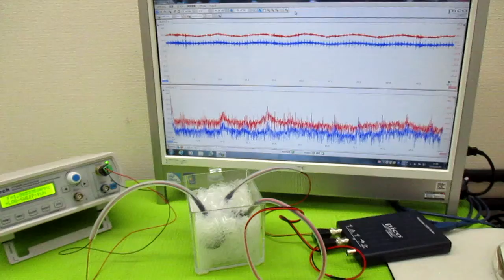オリジナル製品：超音波発振プローブを利用した超音波制御技術 ultrasonic-labo